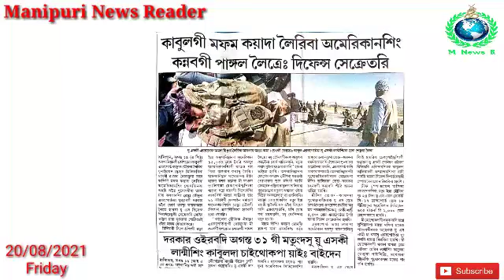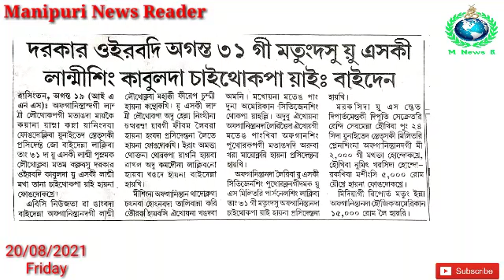Oja Loubada Jiribam gi Candidate Singda Khudongchaba Pibiyu : Maheiroi Lupsing